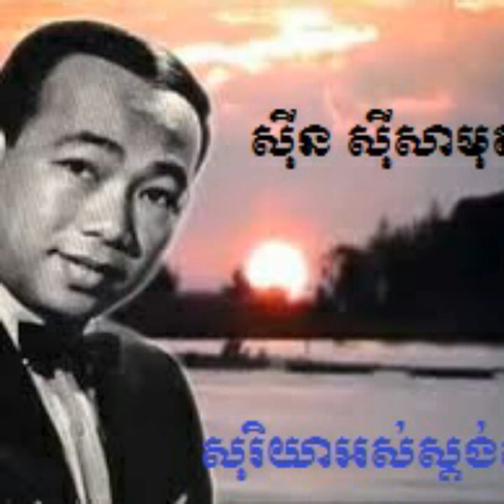Sin sisamot, soriya os sdong kot , សុរិយាអស់ស្តង់គត់